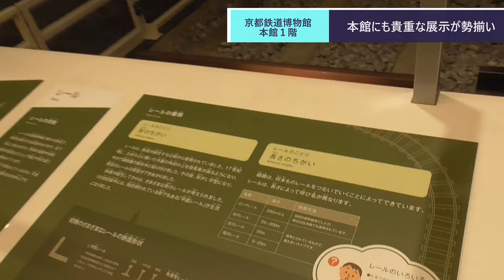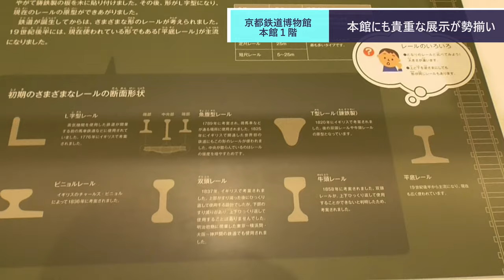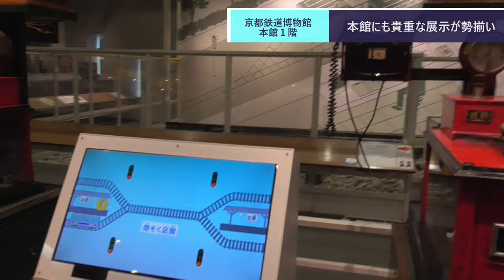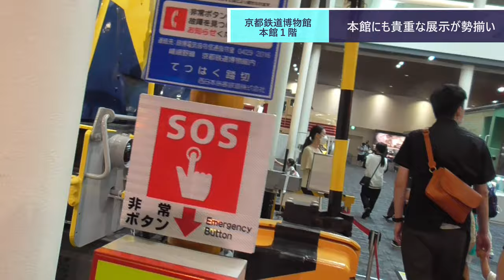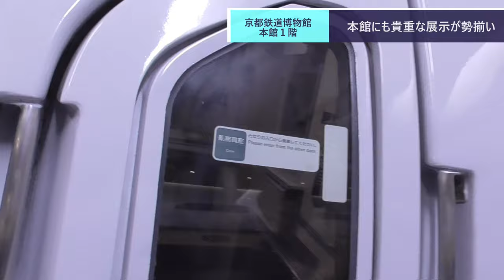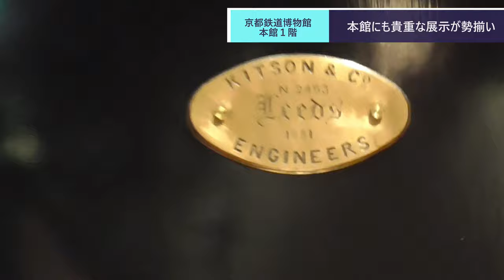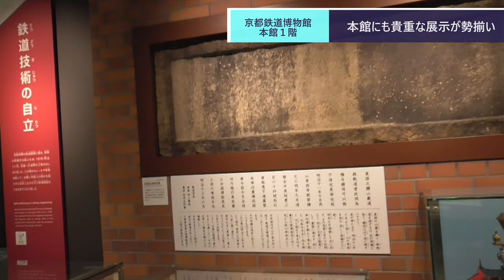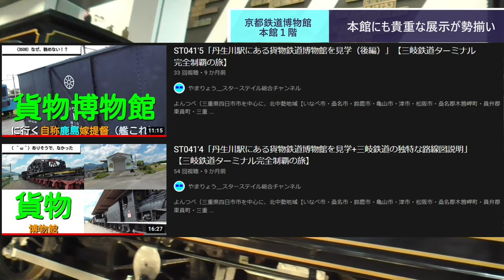ST081'9 京都鉄道博物館見学③500系もいる本館1階を見学【てらお様コラボ：そうだ、京都鉄道博物館いこう】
当動画関連サイト・チャンネルはこちら↓
京都鉄道博物館さま

関連動画はこちら↓
ST033’5「⑤名松線登場！　松阪～井関の車窓と共に」三重県のJR＆伊勢鉄道ターミナル完全制覇の旅

ST041'4「丹生川駅にある貨物鉄道博物館を見学+三岐鉄道の独特な路線図説明」【三岐鉄道ターミナル完全制覇の旅】

ST041'5「丹生川駅にある貨物鉄道博物館を見学（後編）」【三岐鉄道ターミナル完全制覇の旅】